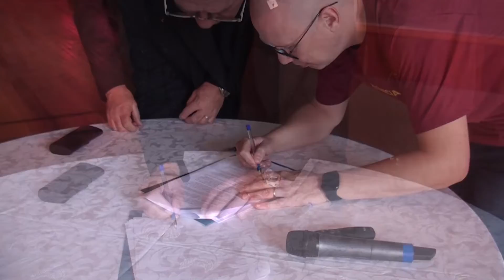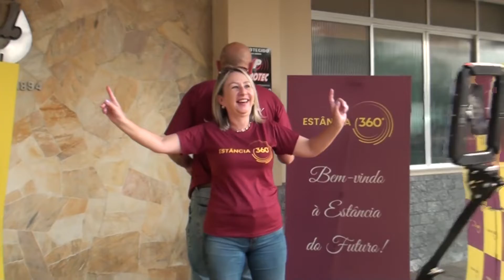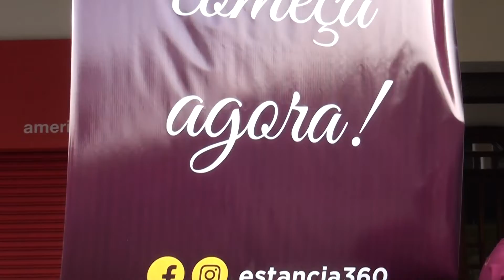Acontece na Vale TV - Estância 360° - 17-09-2022